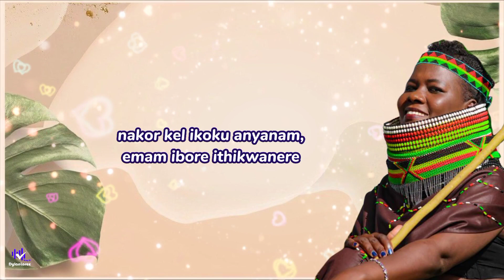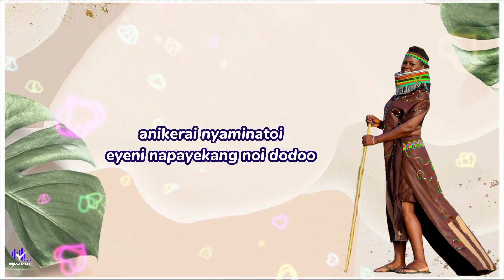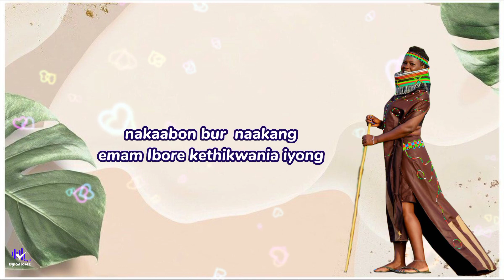NAUKERY - AKUURI (OFFICIAL VIDEO LYRICS)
ARTIST- NAUKERY
SONG- AKUURI 💕
STUDIO - DZ STARS and MOGILA RECORDS
LYRICS - DYLAN LOOSE
    this song is fully dedicated to a beautiful turkana ladies.
@diamond platnumz@mwana flavour@ Dan q mturu@biggy black@SantosClassic  @balozi tha icon @naukerymusic1164 @alikibaOfficial @Wasafi_Media